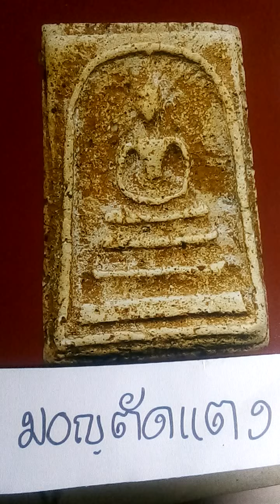เพลงมอญตัดแตง 2 ชั้น ซอด้วง ออกชั้นเดียว/Morn cut melon- saw duang